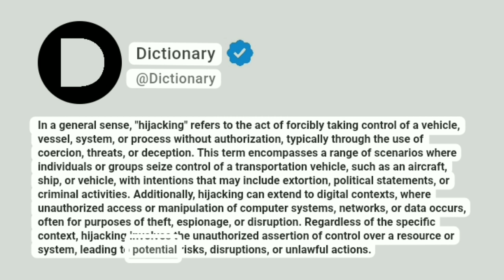Hijacking Meaning In English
In a general sense, "hijacking" refers to the act of forcibly taking control of a vehicle, vessel, system, or process without authorization, typically through the use of coercion, threats, or deception. This term encompasses a range of scenarios where individuals or groups seize control of a transportation vehicle, such as an aircraft, ship, or vehicle, with intentions that may include extortion, political statements, or criminal activities. Additionally, hijacking can extend to digital contexts, where unauthorized access or manipulation of computer systems, networks, or data occurs, often for purposes of theft, espionage, or disruption. Regardless of the specific context, hijacking involves the unauthorized assertion of control over a resource or system, leading to potential risks, disruptions, or unlawful actions.